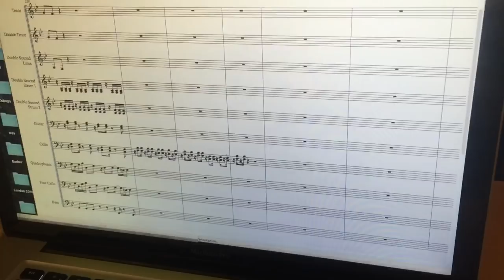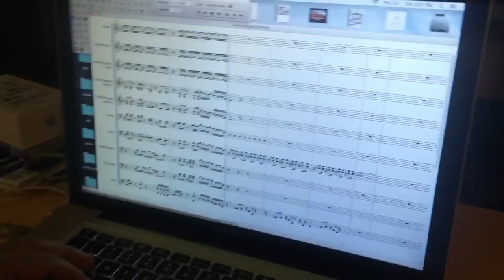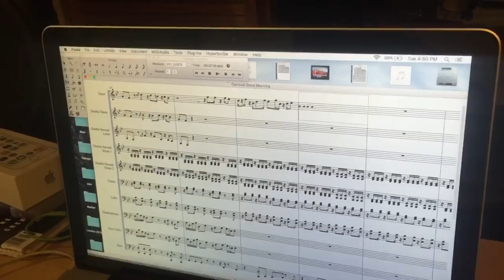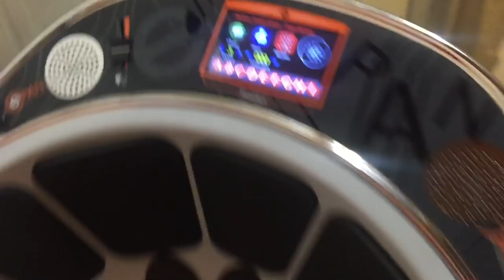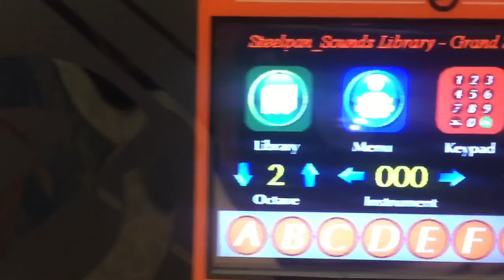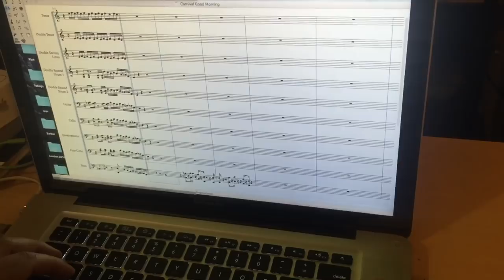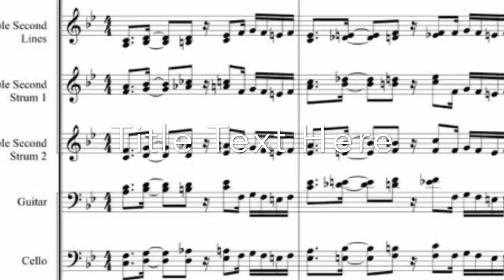How It’s Made ... The making of a Panorama Arrangement.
How It’s Made ... The making of a Panorama Arrangement Duvone Stewart & BP Renegades.